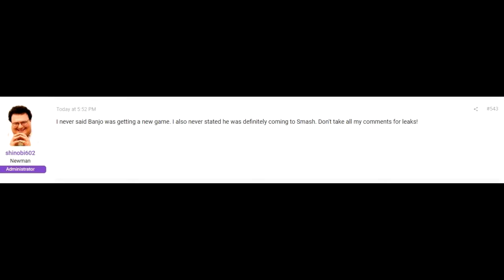IT HAPPENED LET'S FUCKING GO HOLY FUCKING SHIT OH MY FUCKING GOD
If you couldn't tell by now, I was really happy with their reveal